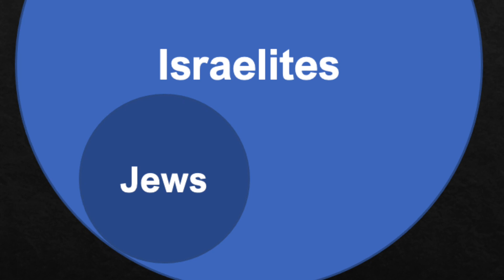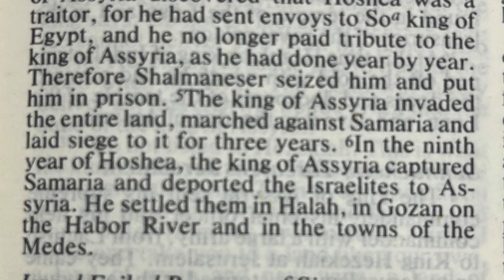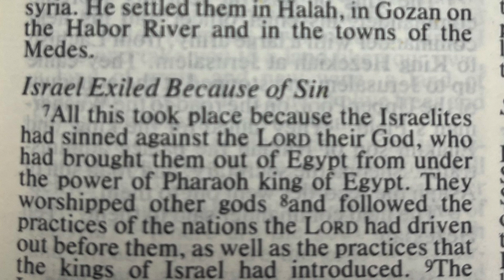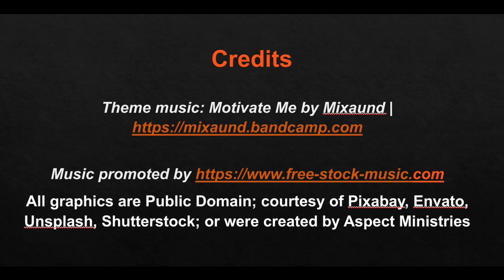The Lost Tribes of Israel, Part 2: The Deportations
The Bible specifically states the locations of the Lost Tribes' initial deportation.  However, there is little or no physical evidence that this multitude of people were in those places.  Did they move on?  If so, where did they go?  Dr. Michael Bogart of Aspect Ministries suggests a little-known destination.  Here is a link to a video from a Jewish perspective that confirms the information provided in this one by Aspect Ministries.